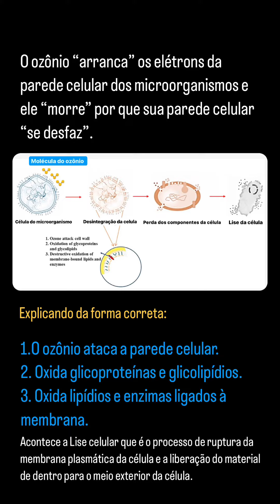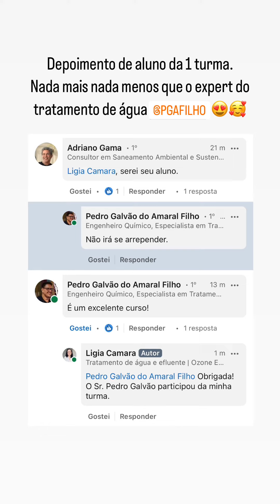Por que usar ozônio na desinfecção da água?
Vem aí meu próximo curso em março de 2024.